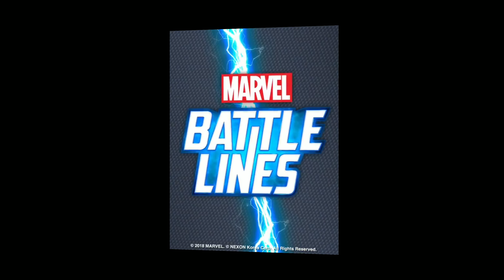10 GAME MARVEL TERBAIK Untuk Android 2018 + Link Download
Hello gamers...
Sebelumnya saya mau ngucapin makasih banget buat temen-temen yang sudah luangkan sedikit waktu buat berkunjung di Channel sederhana saya ini, mohon bantuannya ya kita sama-sama bangun chanel ini, please.

》 Share 💌 dan Komen 💬

semuanya serba gratis cukup pakek jaringan internet temen-temen atw numpang wifi-an teatring temen juga oke hehe